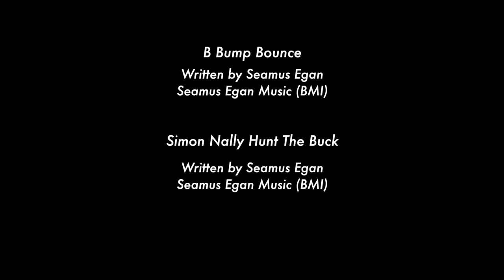Early Bright / LIVE - Seamus Egan Project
“Early Bright is exquisitely crafted and deeply satisfying, showcasing Egan’s talent as a musician.”  - World Music Essential

Filmed between magic hour and sundown, this is an intimate performance of Egan's 2020 album Early Bright in its entirety. Featuring Seamus Egan, Jenna Moynihan, Kyle Sanna, and Owen Marshall. Filmed and recorded live in Sandisfield, MA (June, 2021).

Seamus Egan / banjo, nylon string guitar, low whistle, mandolin
Jenna Moynihan / fiddle
Kyle Sanna / guitar
Owen Marshall / bouzouki, harmonium

Camera & Lights / Dan Jentzen
Recorded, Mixed & Edited / Seamus Egan

Seamus Egan Music, BMI

Early Bright marks Seamus Egan’s  first solo album in twenty-three years, following on the heels of his groundbreaking 1996 instrumental album When Juniper Sleeps. From the first, delicate opening notes through to the melancholic, yet hopeful, closing track, Early Bright, showcases the virtuosity Egan has become renowned for, while also bringing his superb original compositions to the fore. He has written music inspired by childhood memories and ruminations on our yearning to connect and our need to be heard.